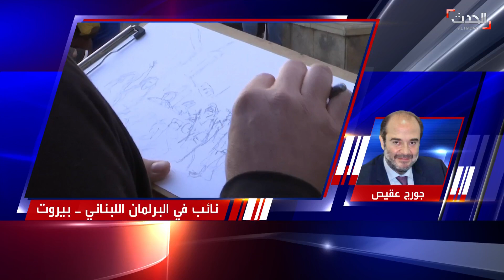النائب عن حزب القوات اللبنانية جورج عقيص: الأولوية في لبنان هي بتشكيل حكومة إنقاذية مستقلة